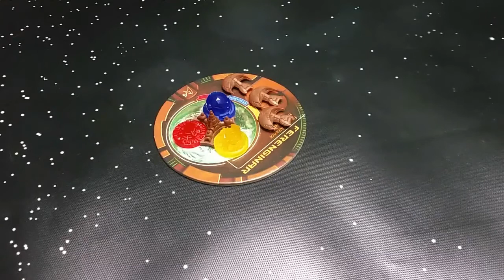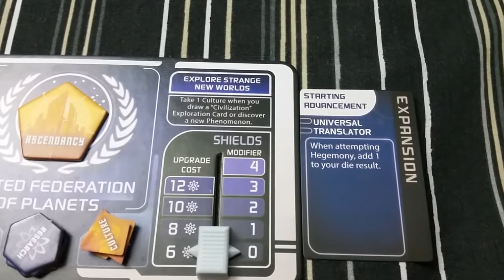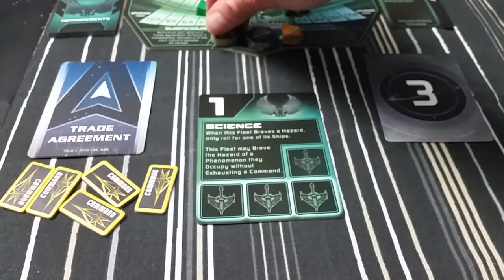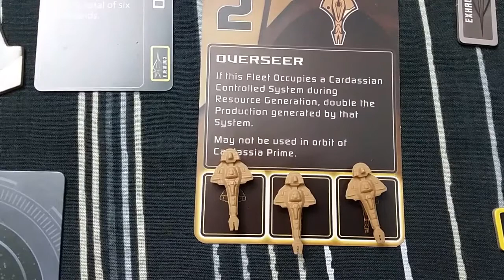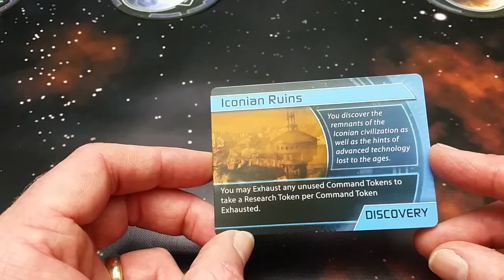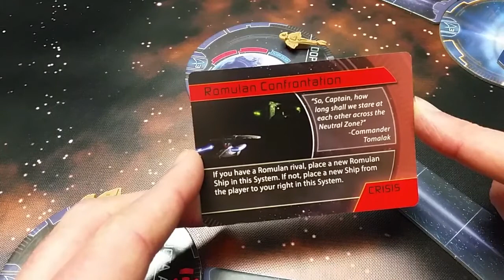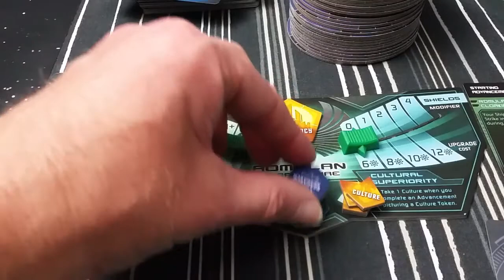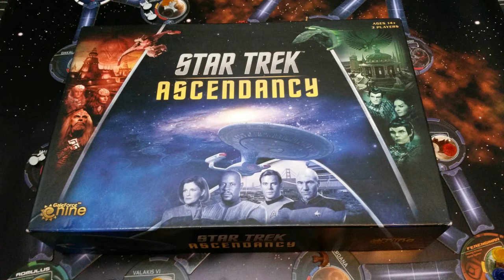Star Trek Ascendancy play through with new Expansions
This is part 1 of a solo playthrough using the two new expansions.